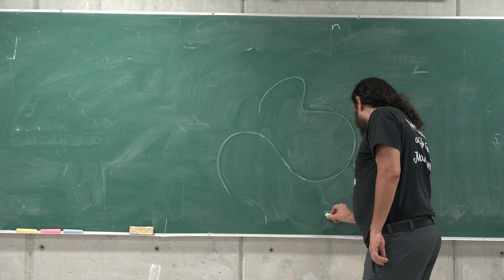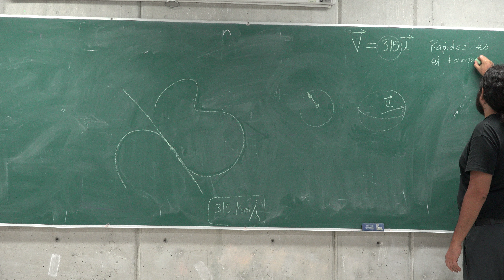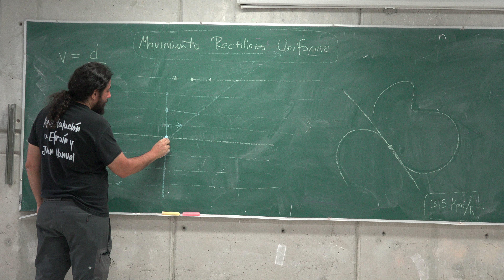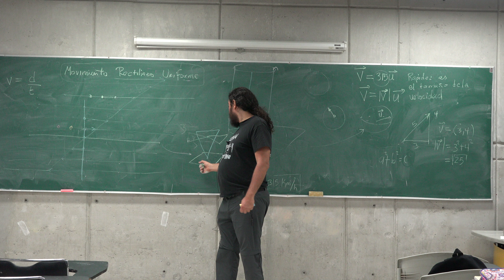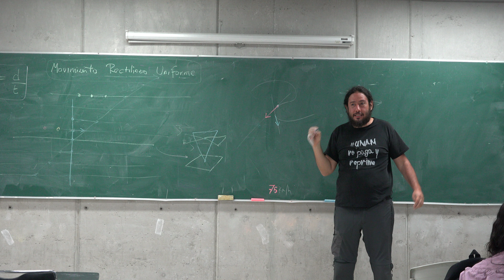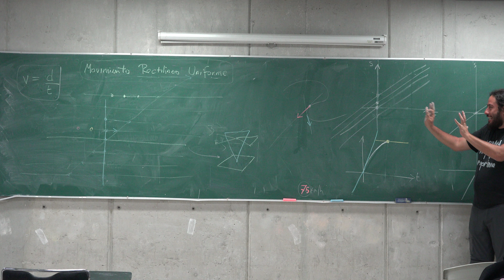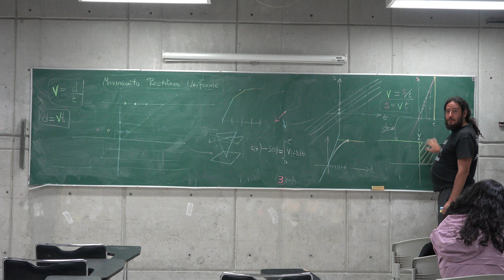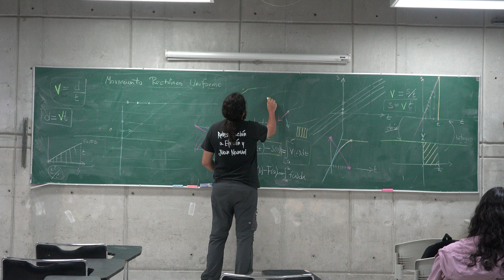Velocidad de movimiento en recta: Derivada de Distancia recorrida a lo largo de recta (Efraín Vega)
Velocidad de un movimiento en una recta: Derivada de la Distancia recorrida a lo largo de la recta (Efraín Vega Landa

Física motiva conceptos de Cálculo

Es rapidímetro, no velocímetro el instrumento en el tablero de los coches
Rapidez: Tamaño del vector velocidad

Curso gratuito de preparación para el examen de admisión a la UNAM nivel superior organizado por el Colectivo Ciencia y Sociedad

Descripción